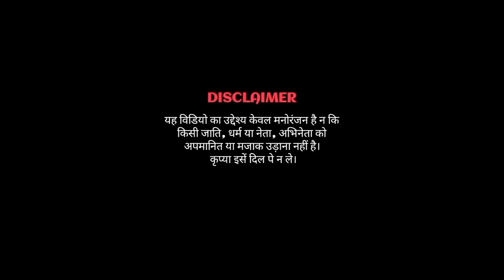Chunri chunri song || Salman Khan || Biwi No.1 || Modi and mamta